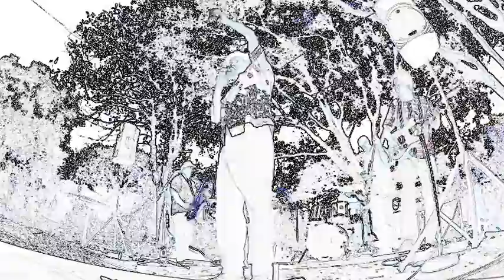upbeat 2 fire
The Upbeat from Carpinteria, CA play at Josh Cannings Memorial Paddle out and party